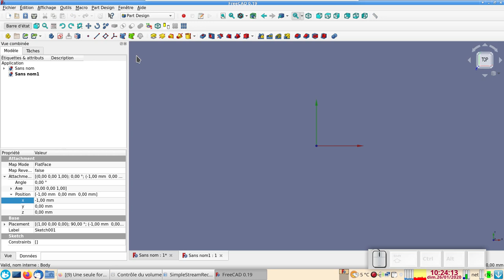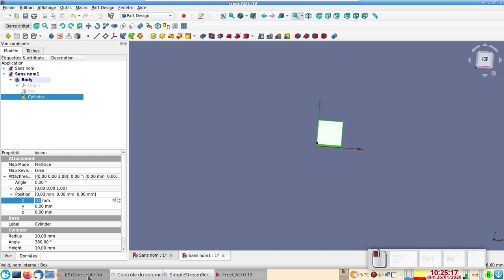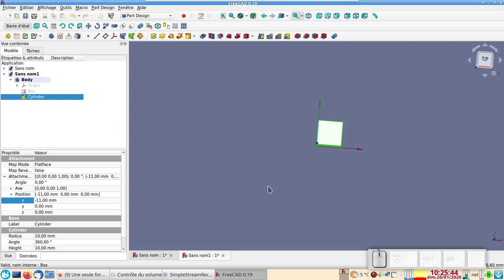FreeCAD 0.19 pour débutants : une seule forme solide par body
FreeCAD 0.19 une seule forme solide par body.
Un "Body" ne peut contenir qu'une seule forme solide.

Il est possible d'y créer plusieurs esquisses ou "Sketch" et de les extruder, à condition que les formes obtenues se touchent.
Pareillement pour les formes solides que l'on insère directement dans un même "Corps" ou "Body".

Merci à celles et ceux qui m'ont indiqué mes erreurs dans les versions précédentes de cette vidéo :)